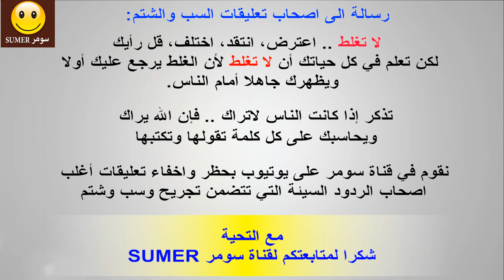رسالة الى اصحاب تعليقات السب والشتم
رسالة الى المستخدمين اصحاب ردود تعليقات السب والشتم في الفيديوهات على قناة سومر SUMER
لا تغلط .. اعترض، انتقد، اختلف، قل رأيك, لكن تعلم في كل حياتك أن لا تغلط لأن الغلط يرجع عليك أولا .ويظهرك جاهلا أمام الناس
تذكر إذا كانت الناس لاتراك .. فإن الله يراك, ويحاسبك على كل كلمة تقولها وتكتبها
نقوم في قناة سومر على يوتيوب بحظر واخفاء تعليقات أغلب اصحاب الردود السيئة التي تتضمن تجريح وسب وشتم